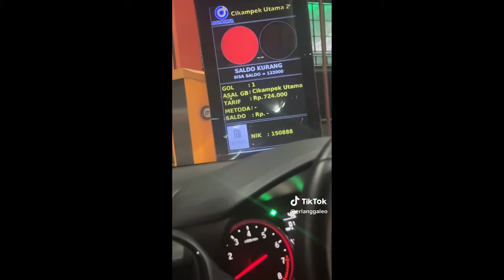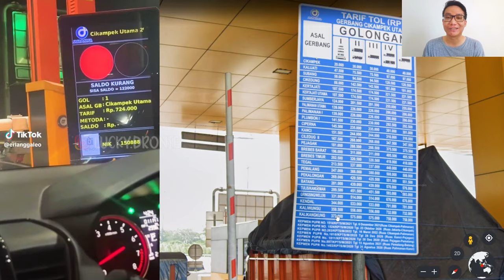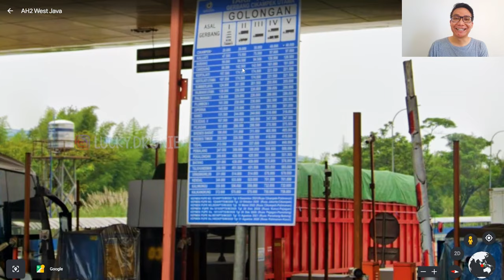Viral!! Tutorial Tarif Tol Jakarta - Bandung 724.000, Silahkan, Tidak Untuk Dicoba !!